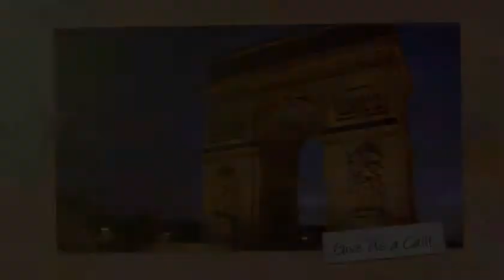It's A Beautiful Day For Travel